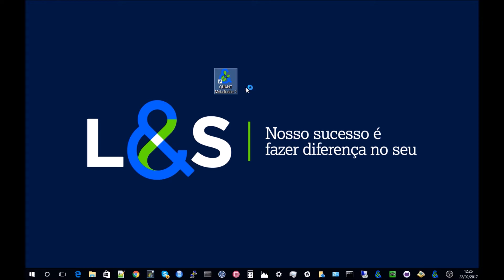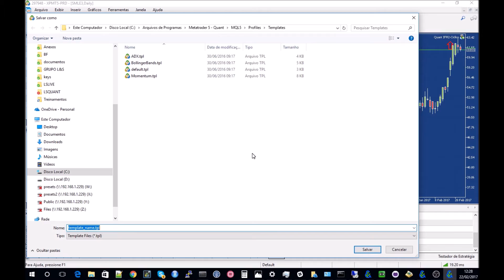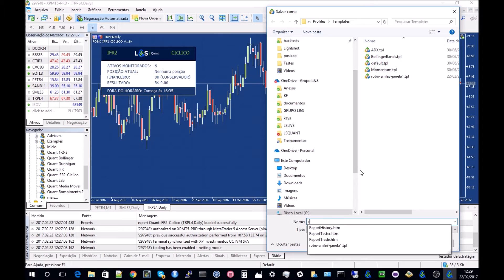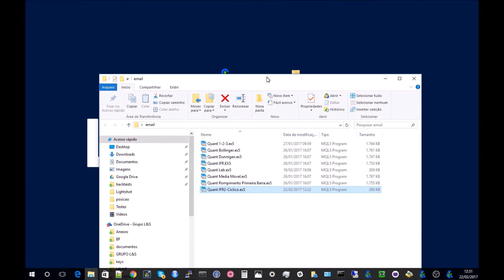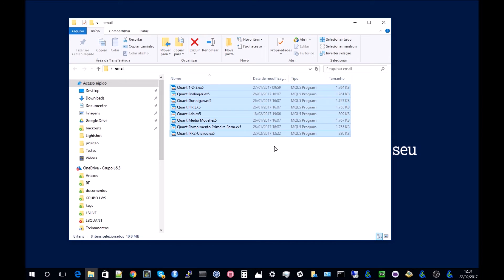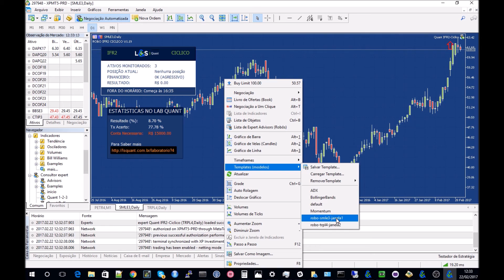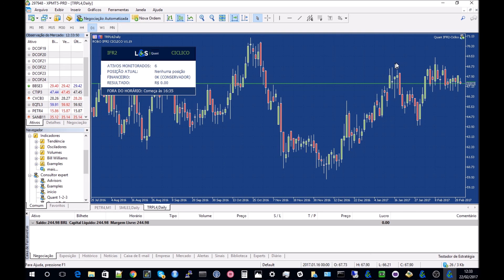L&S Quant | Como atualizar os seus Robôs